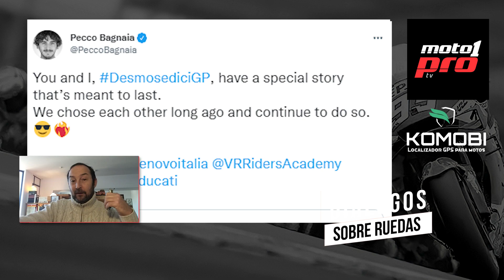Video Podcast | Diálogos Sobre Ruedas: Sito vs. Garriga, ¿quién fue mejor?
En este nuevo episodio de Diálogos Sobre Ruedas no solo os contamos todas las novedades ocurridas en las últimas horas sobre la nueva temporada de MotoGP, sino que también os traemos otro de los debates que os habíamos prometido: ¿Quién fue mejor, Sito Pons o Joan Garriga?

Sin duda estos dos pilotos forman parte de la historia del motociclismo español por muchos motivos, pero en el año 1988 protagonizaron una grandísima batalla sobre la pista que terminaba con Sito Pons alzándose con el título de campeón. Pero…¿Y si Garriga hubiese tenido la misma moto que Pons, quién habría ganado entonces?

Además de recordar esa gran temporada, analizamos también las últimas novedades actuales: Pecco Bagnaia y Ducati han renovado su contrato por dos años más. Al menos hasta el 2024 el italiano seguirá pilotando la Desmosedici GP.

Otro nombre que suena con fuerza es el de Pedro Acosta, el murciano logró el mejor tiempo en el segundo día de pruebas en Portimao, por lo que parece que se está adaptando perfectamente a la nueva moto. Todo esto y mucho más, como siempre, con nuestro experto en MotoGP, Diego Lacave.

Si quieres tener protegida tu moto y conocer más información sobre el localizador GPS para motos más vendido en España visita su web Y si lo contratas, diles que vienes de parte de Moto1pro, con el código “MOTO1PRO” te harán un descuento del 10%.